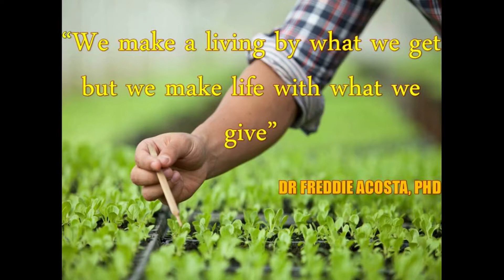HOW TO PROPAGATE TRICHANTERA - THE FORAGE CROP WITH 45% CRUDE PROTEIN CONTENT?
A study involving three dietary treatments, namely, basal diet, 20% trichantera leaf meal and 20% fermented trichantera leaves, was undertaken to examine the effects on the growth and carcass characteristics of grower-finisher pigs. The experiment was conducted in a completely randomized design for 98 days with 18 eight-week old weanlings. The experimental diets were given in restricted feeding scheme with half of the amount in the morning and the other half in the afternoon. Total weight gain, average daily gain and feed efficiency were computed from data on initial and final body weights and feed consumption. The costs of feeds and weanlings and price of grown-out pigs were used in the computation of returns over weanling and feed cost. Based on the results, pigs fed with fermented trichantera leaves performed significantly better than the pigs fed the basal diet only and those fed with trichantera leaf meal in terms of total weight gain, average daily gain and feed conversion. There were also significant differences among treatment means in terms of feed cost/kg gain and returns above weanling and feed cost. The highest advantage in terms of costs and returns was realized in using fermented trichantera leaves followed by using trichantera leaf meal. Therefore, trichantera leaves in leaf meal and fermented forms can be used efficiently with growing finishing pigs up to20% of the diets.

Freddie's Farm channel is all about organic farming, natural and sustainable agriculture. We also advocate for farmers' financial independence through business and management education plus modern farm technologies and practices.